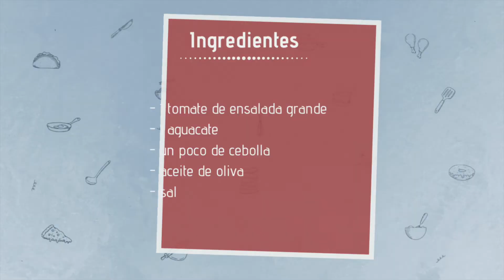Receta de Ensalada de tomate y aguacate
Vídeo paso a paso para hacer la Receta de Ensalada de tomate y aguacate, un plato muy fresco y ligero para el verano. Si dispones de estos pocos ingredientes, podrás comer en 5 minutos.

Si quieres una descripción más detallada de la receta puedes visitar mi blog

Si te gusta el vídeo dale al “ME GUSTA” y comparte

INGREDIENTES:

1 tomate grande de ensalada
1 aguacate
un poco de cebolla (al gusto)
aceite de oliva
sal

Música - Fuente: Biblioteca de Youtube -

Música intro:
Artista: Jazz Mango - Joey Pecoraro

Música fondo:
Artista: Ella Vater - The Mini Vandals